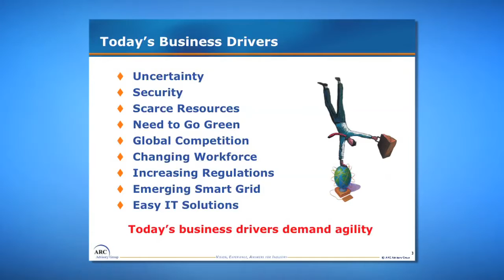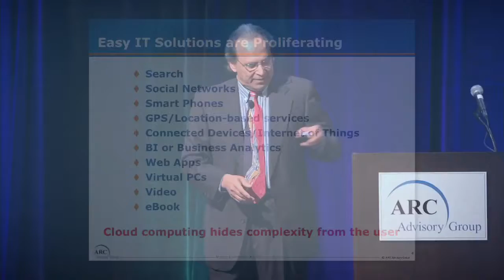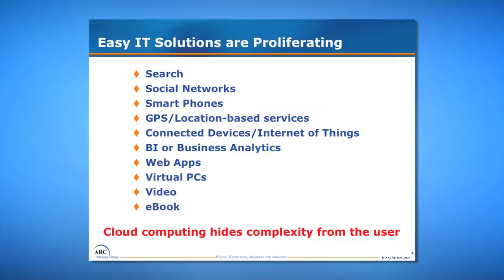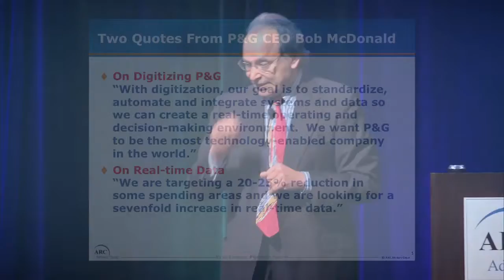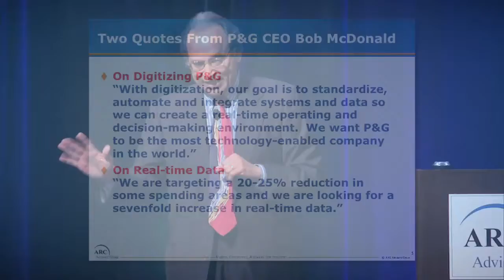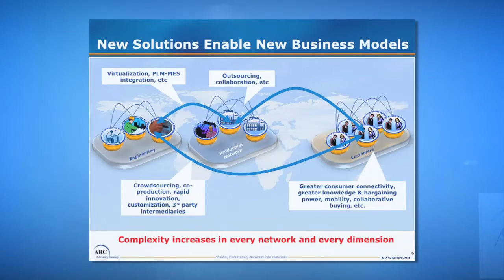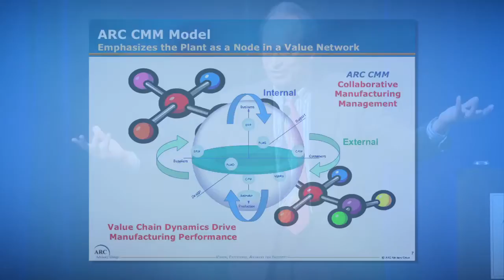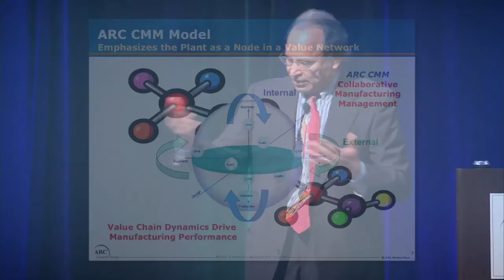Technology Concepts for Manufacturing Industries w Andy Chatha at ARC Orlando Forum 2011, Part 1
This video was recorded at the ARC World Industry Forum 2011 held in Orlando, FL.